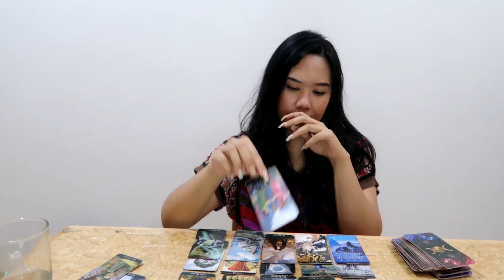'CHILL.. DON'T RUSH IT' Aquarius ❤ 20-30 September 2018 Love Tarot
For Indonesian or those who can understand Bahasa, check my collab with Lightgivers on their Youtube Channel!